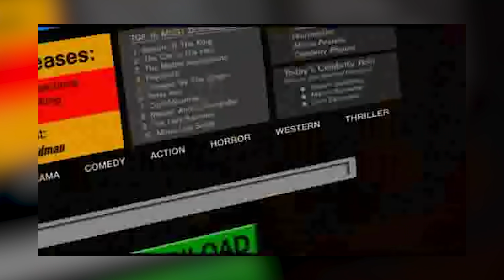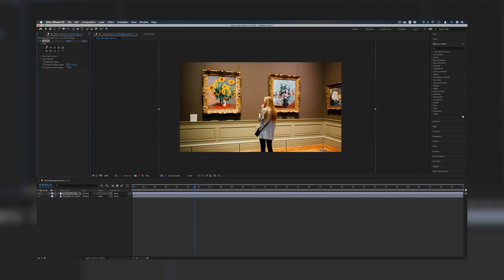LES SECRETS DU CLIP "MARIO KART" de @Squeezie !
Avec Théodore Bonnet, on parle des coulisses du clip Mario Kart de Squeezie !

► Le matériel que j'utilise